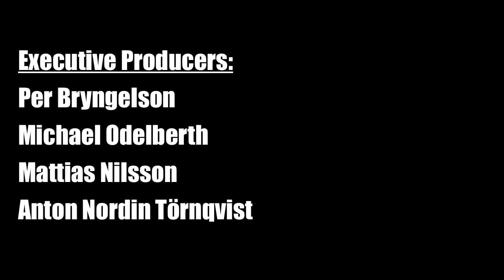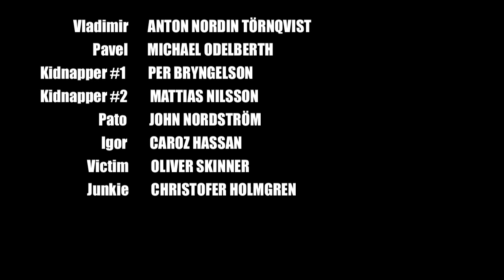12 o´clock Vengeance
12 o´clock Vengeance, är uppföljaren till den första filmen som gick under namnet 12 o´clock.